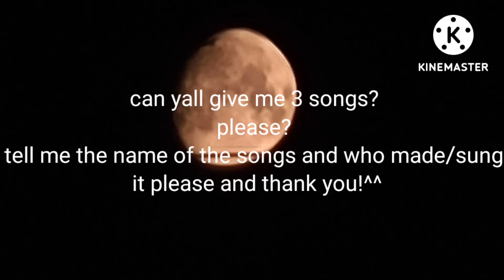re-upload bc only 1 view. its for a future video!^^